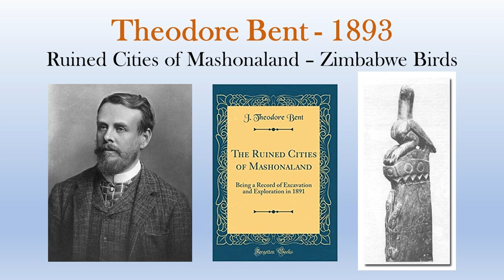Pete Evans Aussie Celebrity Chef & Michael Tellinger - Food - Consciousness Ancient Civilizations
Join my VIDEO CHANNEL for hundreds of hours of videos, research, interviews, lectures, presentation and real-time discovery as it happens ever week.